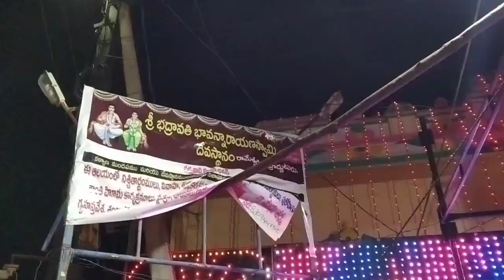ప్రొద్దుటూరు ఫేమస్ తిరునాల#proddatur#dharmiktv